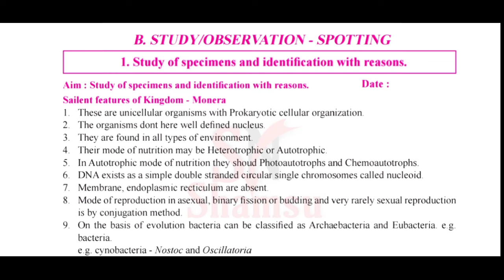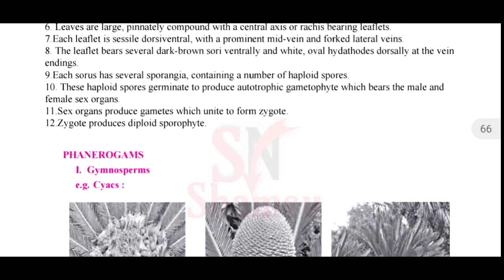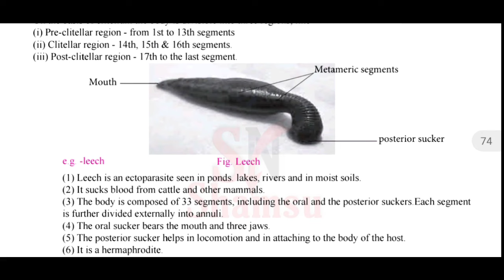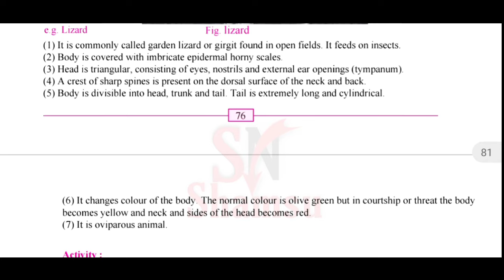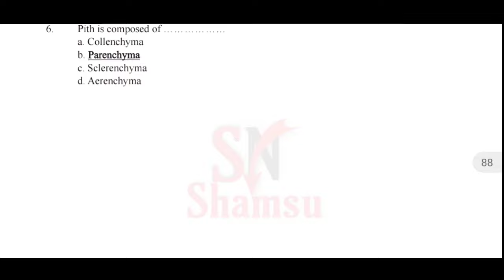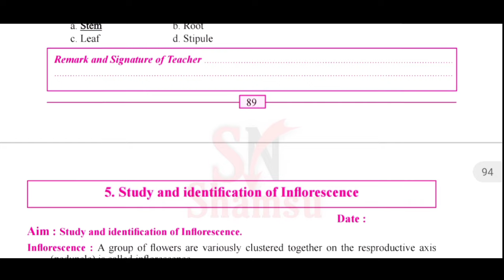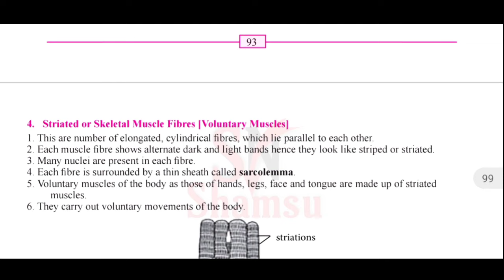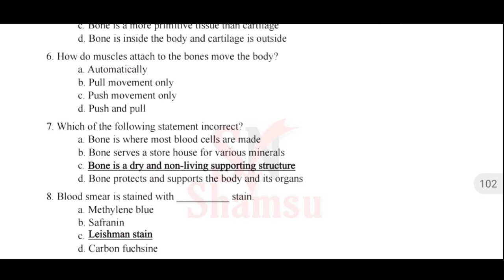11th Biology Practical Note Book | Experiment No.1,2,3,4,5,6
experiment number 123456